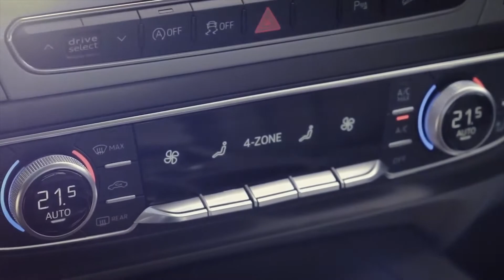2015 Audi Q7 detailed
Second-generation Audi Q7 SUV revealed.